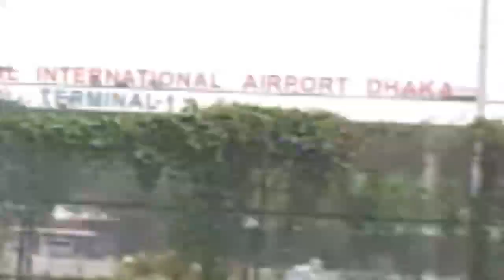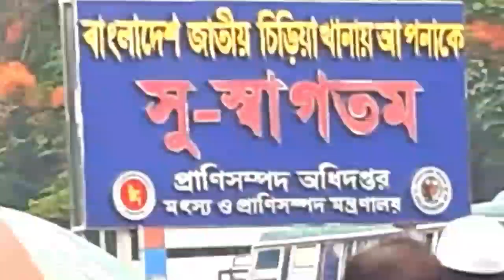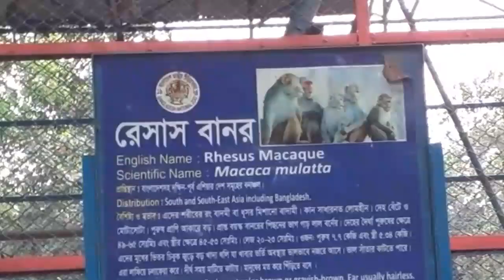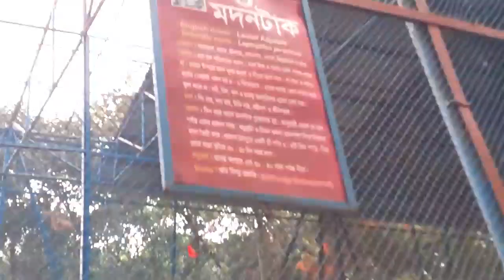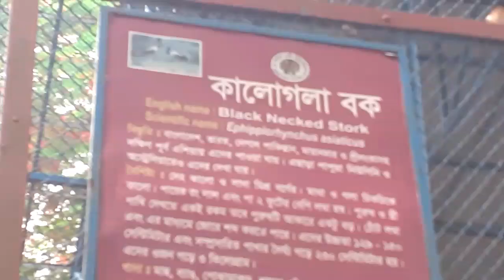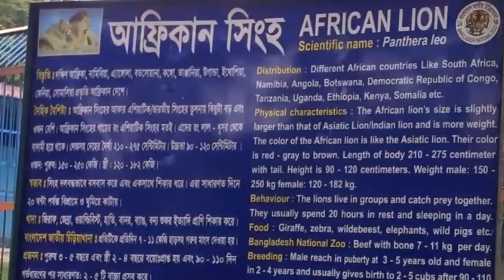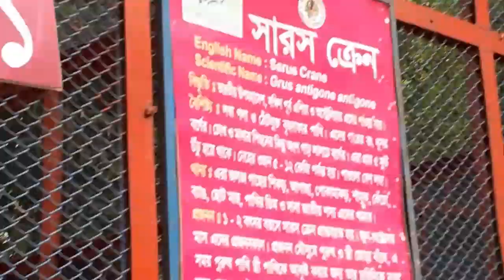ঈদের পরের দিন বাচ্চাদের নিয়ে কোথায় গেলাম,কি করলাম....?তা দেখলে আর কোন দিন চিড়িয়াখানায় যেতে হবে না!😃